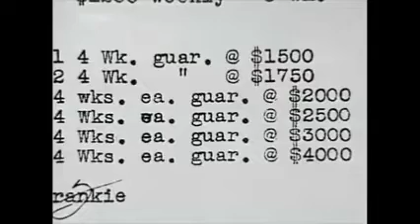RKO - A Woman's Lot - 'Morning Glory' - Katharine Hepburn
Here is a part from the RKO documentary 'Hollywood the Golden Years: the RKO Story'. In this segment, Katharine Hepburn, Pandro S. Berman and Douglas Fairbanks Jr. discuss 'Morning Glory', Katharine Hepburn's first Oscar-winning role.